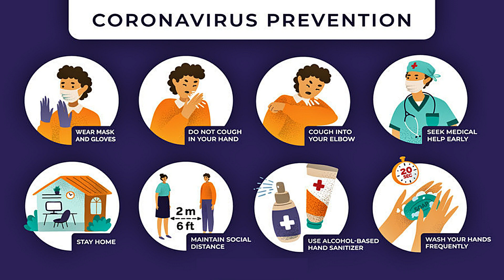SRv2 Phase 2 | Chendur Express | Activity | Nazareth | Crossing Passenger Train || COVID-19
16106 Tiruchendur - Chennai Egmore (Chendur) Express Powered By GOC WDG-3A 13562 crossing 56765 Tirunelveli - Tiruchendur Passenger Powered By GOC WDG-3A 13164 at Nazareth.
New To MSTS ! Install MSTS-IR in 3 Easy Steps